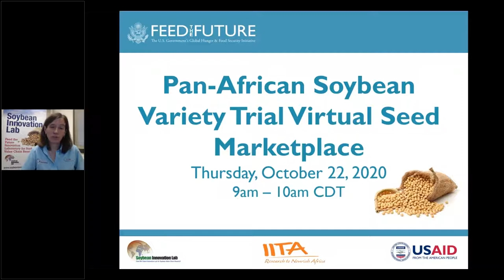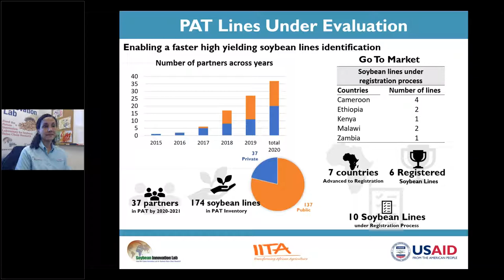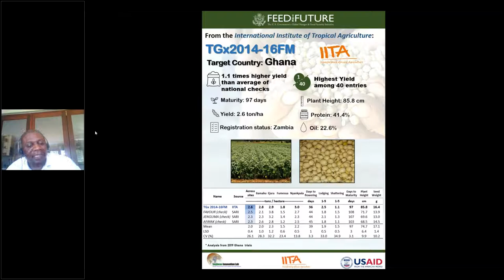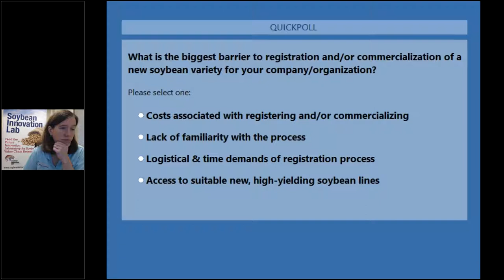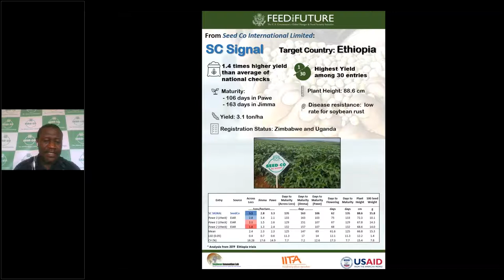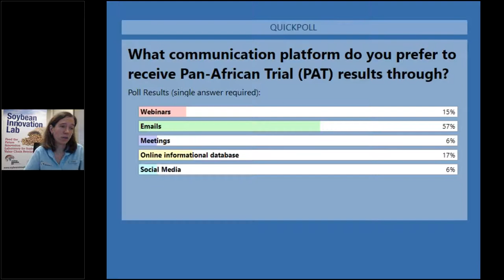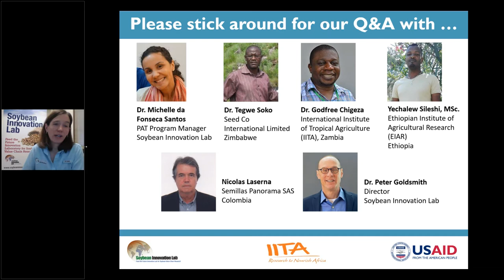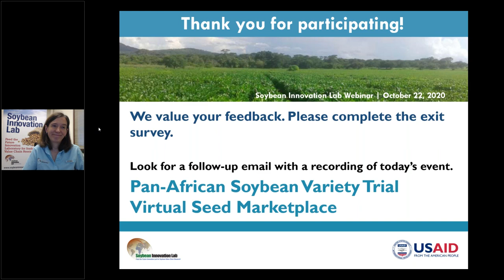Pan African Soybean Variety Trial Virtual Seed Marketplace Customers Welcome!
The Pan-African Trials Virtual Seed Marketplace took place on Thursday, October 22. Variety owners will be showcased the performance of their best materials across the SIL Pan-African Trial (PAT) platform, underway in 20 countries and 95 locations. Learn how you can license and commercialize these top-performing materials in your country or region. Sellers shared with potential customers their licensing requirements. Seed companies, NGOs, processors, and individual farmers are encouraged to watch this recording to learn how you can get your hands on these desirable materials.